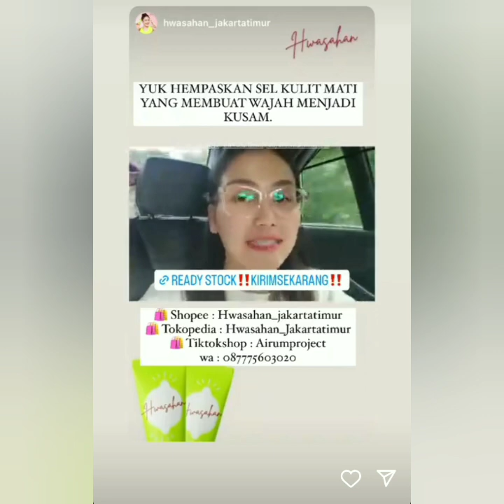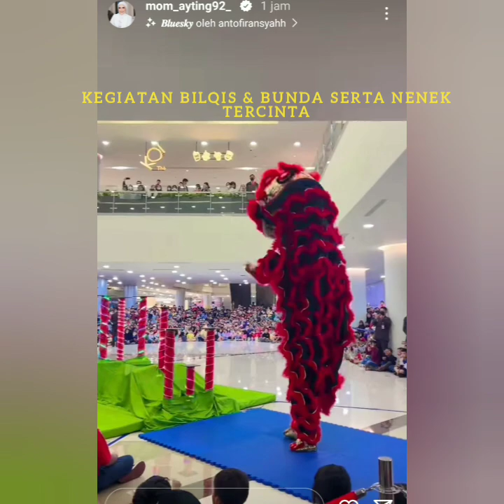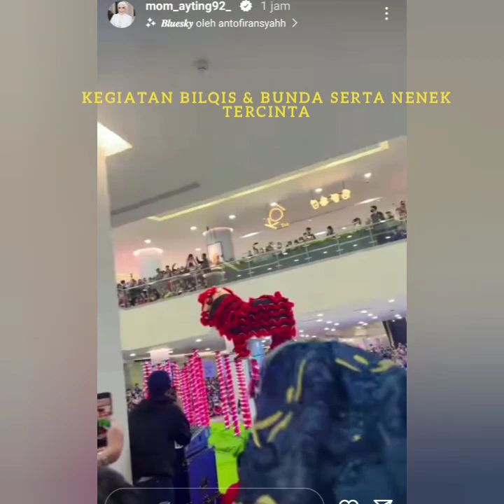3 KABAR TERBARU DARI AYU TING-TING. BILQIS, MOMAYTING & TIKTOK AYUKRISNA. COBA LIHAT INI